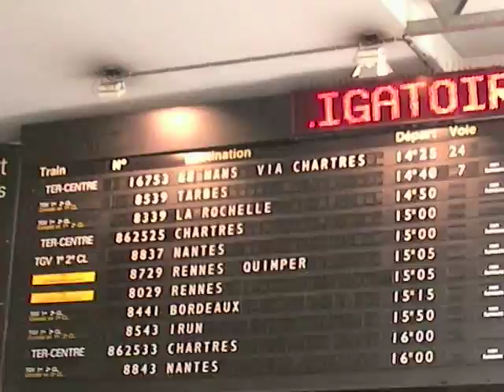モンパルナス駅へ行く20060612 TGV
モンパルナス駅へ行く、ＴＧＶに乗ってボルドーへ向かうためにモンパルナス駅へ行く、駅構内は世界中の観光客で一杯だった、電光掲示板にボルドー行き８４４１便１５：１５発と掲示があった　しばらくマンウォッチングを楽しむことにした